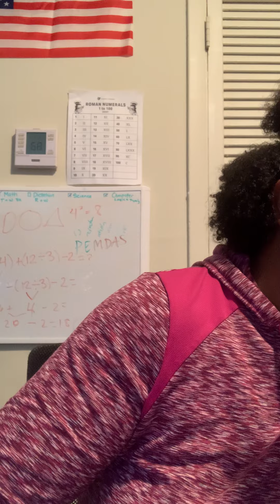Lights, camera, action!￼